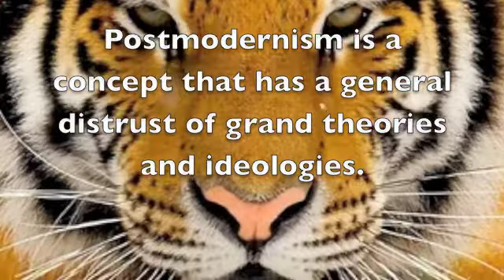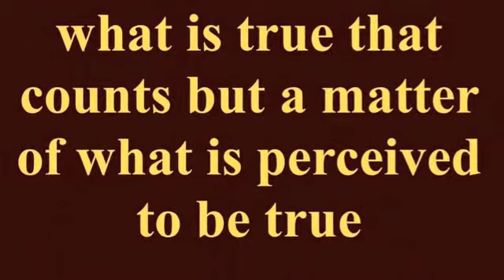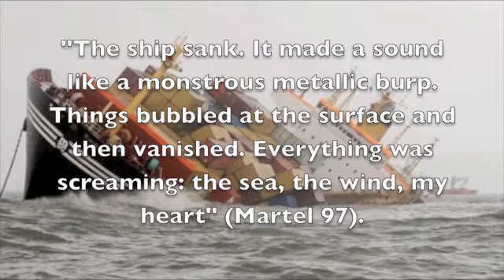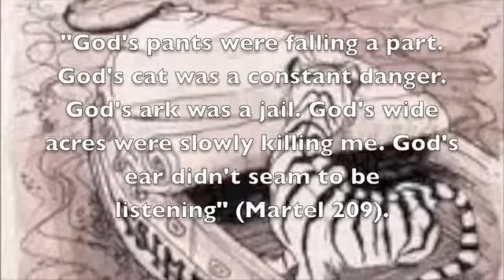Postmodernism English 2H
Postmodernism by Emma Nowakoski